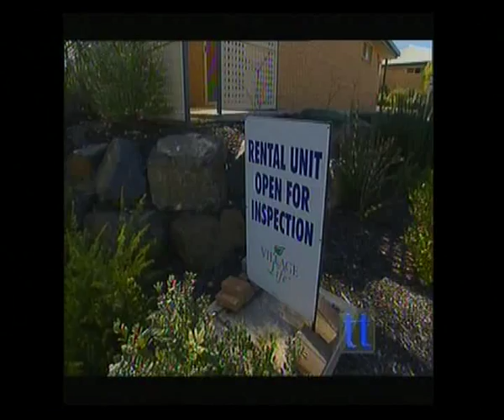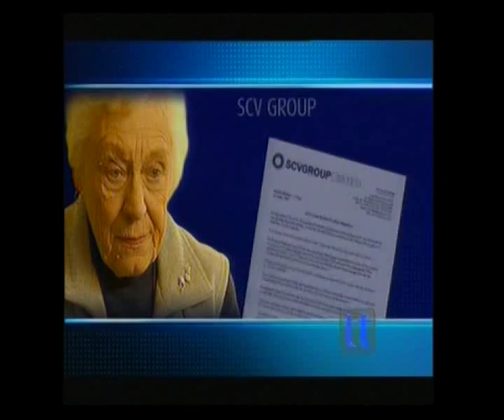Hackham 1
Today tonight broadcast